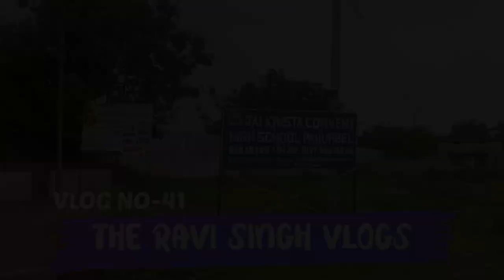Gaon Ka Vlog Dost ke saath🥰 || Village Vlog With Friend 😊 || Vlog No-41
Gaon Ka Vlog Video
Gaon Ka Video 2023
Gaon Ka Viral Video
Adivasi Gaon

Hello and Johar Dosto Swagat hai aapka mere new video m to dosto aaj ka vlog mere gaon ka vlog hai friends ke saath aap sab dekhe air enjoy kare

Love You all ❤️, Keep Supporting Me Guys🙏